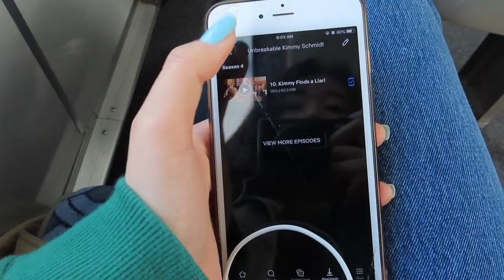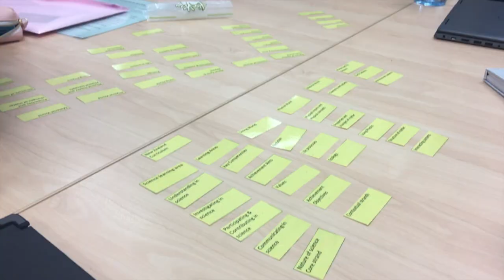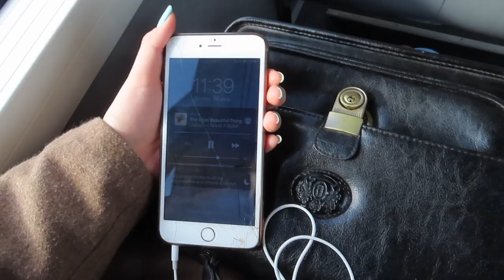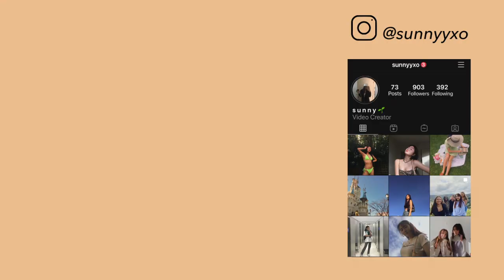My first week of semester 2 (throwback vlog) | AUT, NZ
Hey team, I found these footage of vlog clips I never edited/uploaded so here it is almost 2 months later ahaha
I hope everyone is keeping safe, social distancing and staying healthy!
There will be more proper content coming soon 🧡